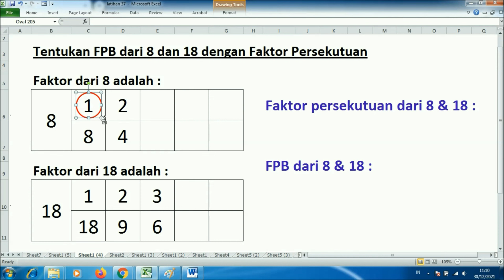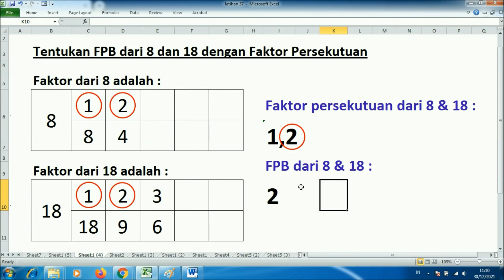Tentukan fpb dari 8 dan 18 dengan faktor persekutuan – Temukan Jawabannya di sini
Jawaban dari pertanyaan tentukan fpb dari 8 dan 18 dengan faktor persekutuan diterangkan secara detail , tuntas dan mudah difahami hanya di sini.

Sebelum menentukan fpb 8 dan 18 ini kita harus menghitung dulu :
1. Faktor bilangan dari 8 ( Faktor dari 8 )
2. Faktor bilangan dari 18 ( Faktor dari 18 )
3. Faktor persekutuan dari 8 dan 18
4. Menentukan faktor persekutuan terbesar dari 8 dan 18 itu sendiri

Terima kasih atas kunjungan adik-adik ke tutorial ini dan semoga video tentukan fpb dari 8 dan 18 dengan faktor persekutuan – Temukan Jawabannya di sini bermanfaat dan mudah dimengerti